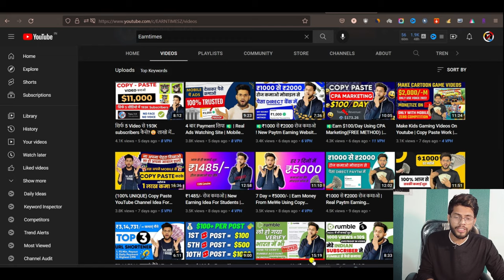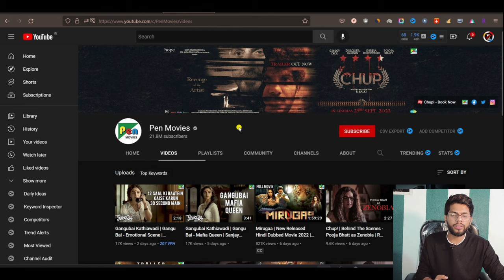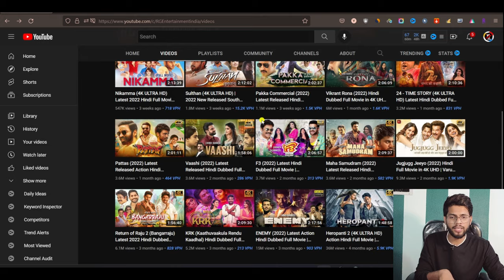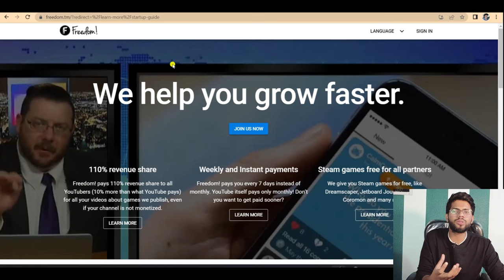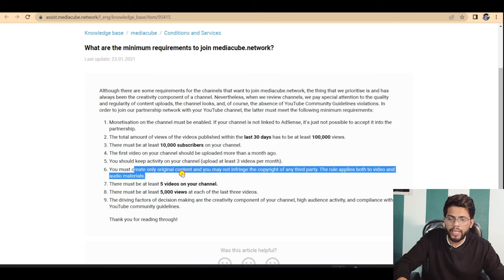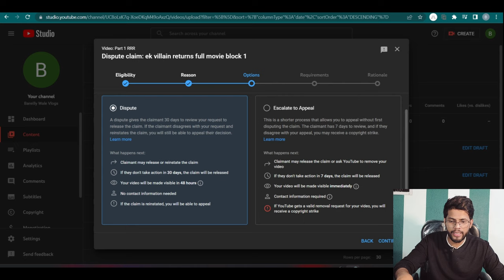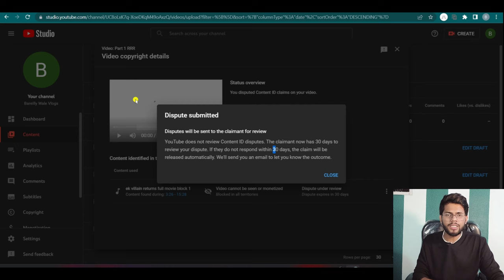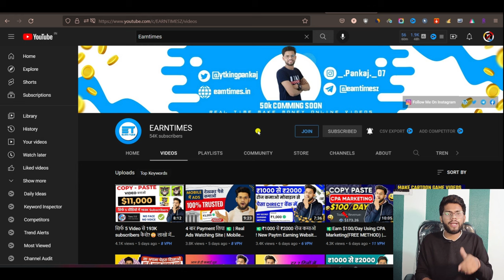🤑YouTube Par Movies Upload Karke Paise Kaise Kamaye? How MCN Work | Free Course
मैं ये सब Use करता हु
My Gears:-
►Mobile Phone
►Green Screen
►WireLess (Keyboard/Mouse)
►Soft Light
►Ring Light
►Full YouTube Setup
►My New Mic

My Top 10 Earning Videos: -